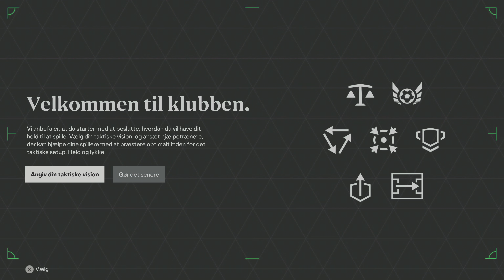EA SPORTS FC 24 / Inter Miami Career Mode Episode 19